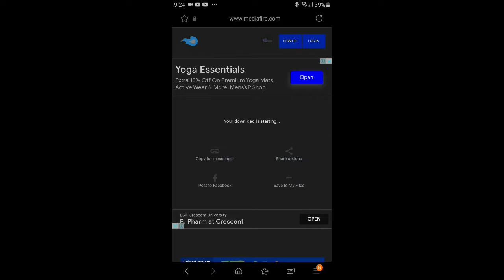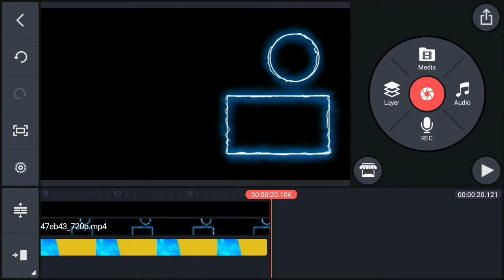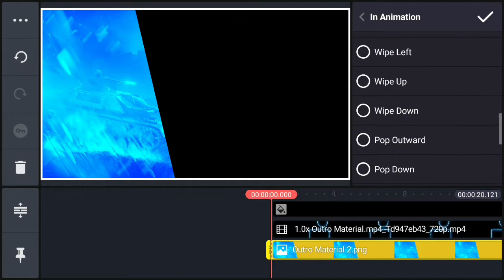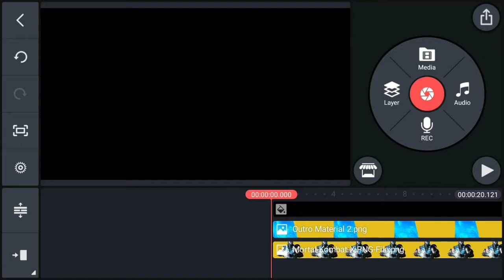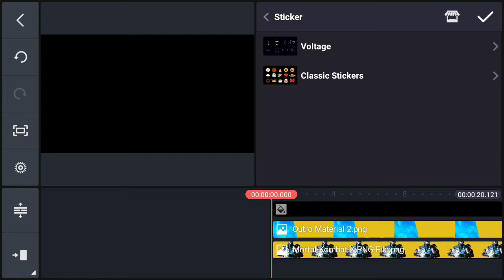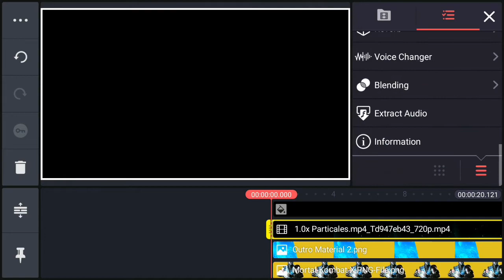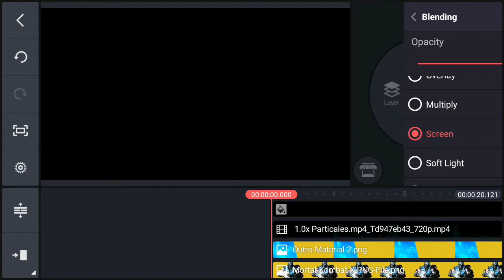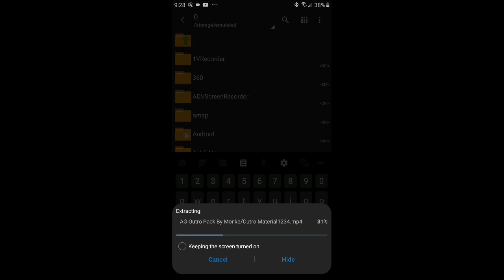Make this animated outro on ANDROID!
Recorder : In-built
Editor : kinemaster premium
Thumbnail : Picsart, Pixellab, PS CC, Lightroom, Snapseed

Device : Potato

Headphones : My goddamn ears